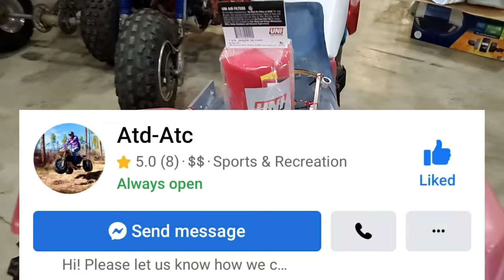How To Install A Seat Cover on your 1985 Honda ATC 350X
I was thinking of naming this How To Put Lipstick on a Pig... but this machine turned out so nice!  It's not a show queen by any stretch of the imagination, but she is a VERY solid rider and has a ton of potential to be restored back to beautiful if the new owner so chooses.

My daughter helped me do the last few things on this machine, as well as the other.  New air filters, grab bar, tires, tank decals, AND... a seat cover.

I explain in the video why I selected a seat cover with sewn seams vs. a seamless seat cover.  We had to do a seat pan transplant as well because 3 or 4 of the studs that mount the brackets beneath the fenders were totally broken off.  It came out very, very well!  So well that the new owner jumped in the truck to come pick it up as soon as he found out it was ready!